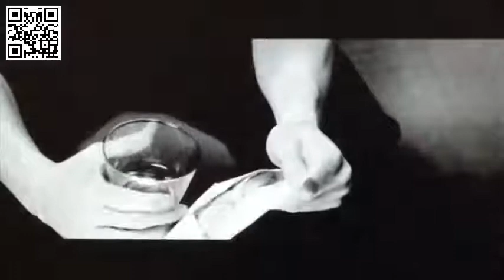Don’t Be a Pawn, A Warning to Students Abroad — FBI